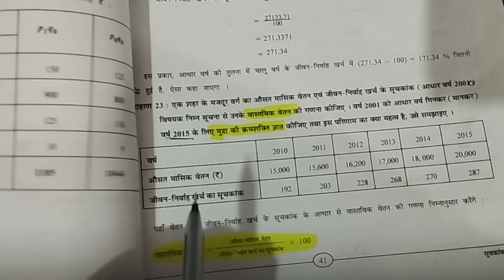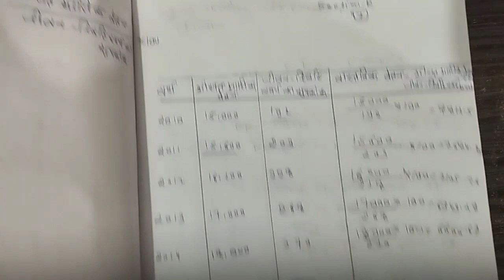chapter : 1 | SUCHAK ANK( सूचकांक) | STD 12 GSEB | STATISTICS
mauryaclasses40gujarat board